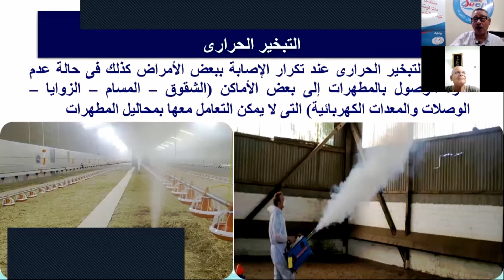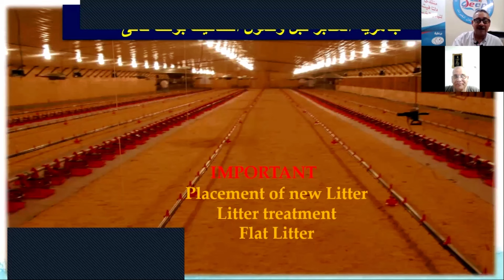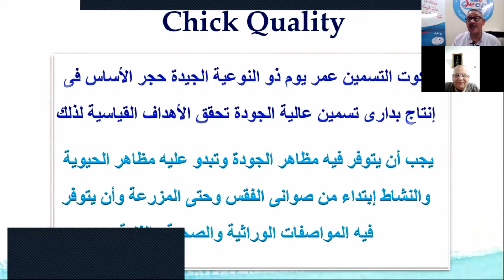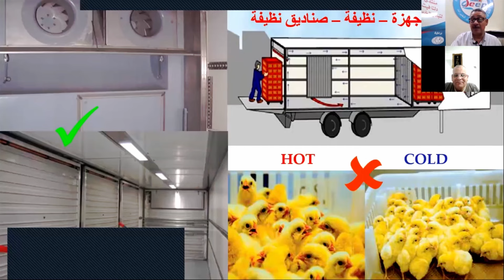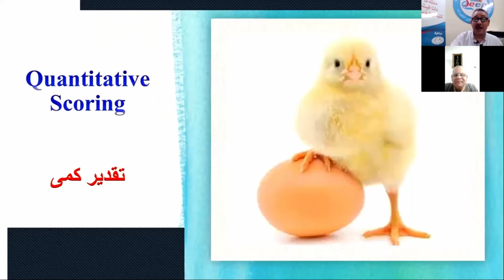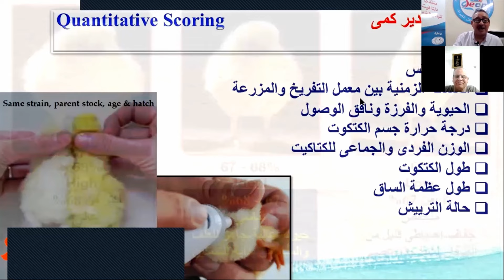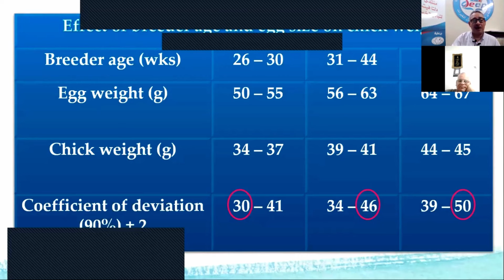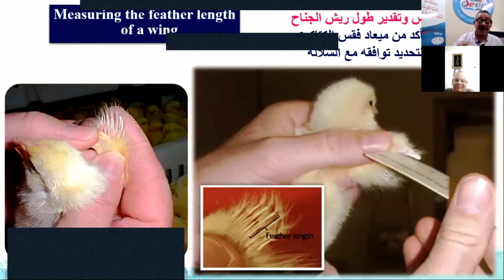ايه الفحوصات اللي لازم نعملها واحنا بنستقبل كتاكيت دورة جديدة .. ازاي نقيم الكتكوت ونعرف حالته..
استقبال كتاكيت لدورة جديدة موضوع معقد وليس امرا بسيطا.. لابد من عمل العديد من الفحوصات للكتاكيت لضمان استلام كتاكيت بحالة جيدة تستطيع ان تحقق امال وطموحات المربي من حيث الصحة ولحيوية والقابلية للنمو والانتاج وبتجانس وصحة جيدة وخالية من الامراض والمشاكل التي تحد من الانتاج والربحية..
فحص الكتاكيت قبل فترة التحضين يعد خطوة أساسية في مزارع الدواجن لضمان نجاح عملية التربية والإنتاج. في هذه المرحلة، يتم تقييم صحة وجودة الكتاكيت الجديدة قبل أن يتم تحضينها. إليكم بعض الخطوات الهامة لفحص الكتاكيت عمر يوم قبل دخولها المزرعة:
فحص الوزن
فحص الوزن
قياس الوزن: يتم أخذ عينات عشوائية من الكتاكيت ووزنها. الوزن المثالي للكتاكيت يعتمد على نوع الدجاج ويتراوح عادة بين 38 إلى 44 جرامًا. الكتاكيت ذات الأوزان المناسبة تكون نشيطة وصحية.
درجة حرارة الكتاكيت: يجب قياس درجة حرارة الكتاكيت. تكون الحرارة المثالية للكتاكيت حوالي 20 درجة مئوية. يجب أن تكون الظروف مستقرة ومريحة للكتاكيت قبل دخولها المزرعة.
فحص الصحة العامة: يجب مراقبة الكتاكيت للتأكد من عدم وجود علامات على التوتر أو الإجهاد. يجب أن تكون الكتاكيت نشيطة ومستجيبة.
ماء الشرب
إعداد ماء الشرب: يمكن إضافة بعض الفيتامينات إلى ماء الشرب للحد من الإجهاد الذي يمكن أن يتعرض له الكتاكيت أثناء فترة النقل1.
باختصار، يجب أن يتم فحص الكتاكيت بعناية قبل دخولها المزرعة للتأكد من جودتها وصحتها، وذلك لضمان نجاح عملية تربيتها وتحقيق أفضل إنتاجية.